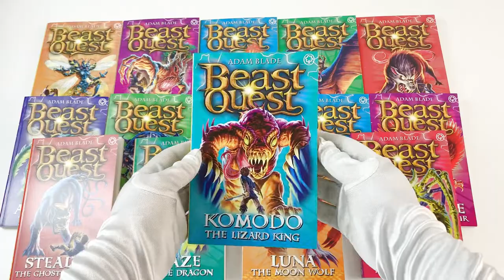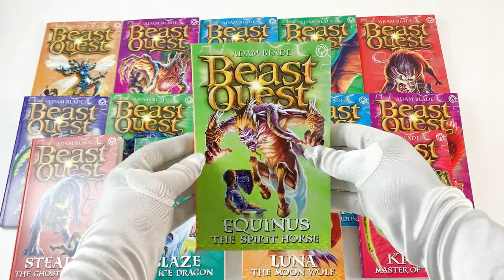Beast Quest - The Hero Collection And The Battle Collection - 36 Books Box Set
Description:

Hero Collection and The Battle Collection - Series 1-6 - 36 Books Box Set

Titles in this set:

Beast Quest Pack Series 1: 6 Books

Arcta the Mountain Giant
Epos the Flame Bird
Ferno the Fire Dragon
Nanook the Snow Monster
Sepron the Sea Serpent
Tagus the Horse-Man

Beast Quest Pack Series 2: 6 Books

Zepha the Monster Squid
Claw the Giant Monkey
Soltra the Stone Charmer
Vipero the Snake Man
Arachnid the King of Spiders
Trillion the Three-headed Lion

Beast Quest Pack Series 3: 6 Books

Torgor the Minotaur
Skor the Winged Stallion
Narga the Sea Monster
Tusk the Mighty Mammoth
Kaymon the Gorgon Hound
Sting the Scorpion Man

Beast Quest Pack Series 4: 6 Books

Blaze The Ice Dragon
Equinus The Spirit Horse
Luna The Moon Wolf
Nixa The Death Bringer
Rashouk The Cave Troll
Stealth The Ghost Panther

Beast Quest Pack Series 5: 6 Books

Krabb Master of the Sea
Hawkite Arrow of the Air
Rokk The Walking Mountain
Koldo The Arctic Warrior
Trema The Earth Lord
Amictus The Bug Queen

Beast Quest Pack Series 6: 6 Books

Komodo The Lizard King
Muro The Rat Monster
Fang The Bat Fiend
Murk The Swamp Man
Terra Curse Of The Forest
Vespick The Wasp Queen